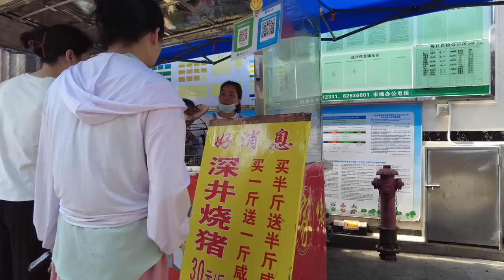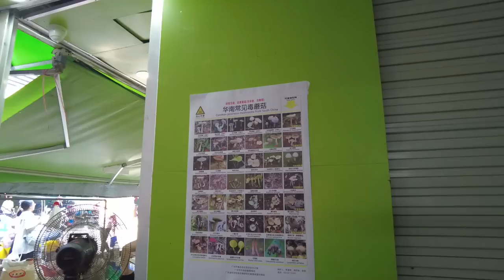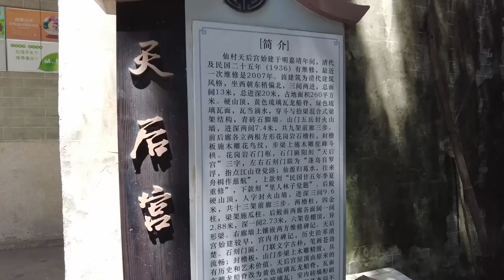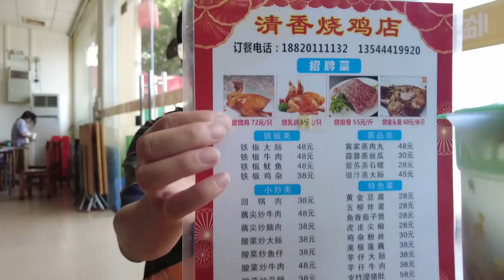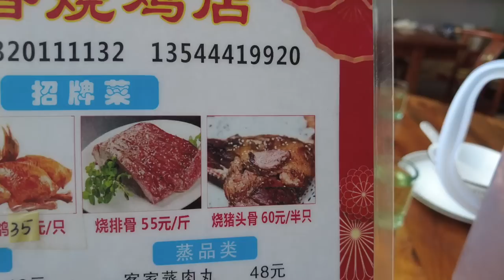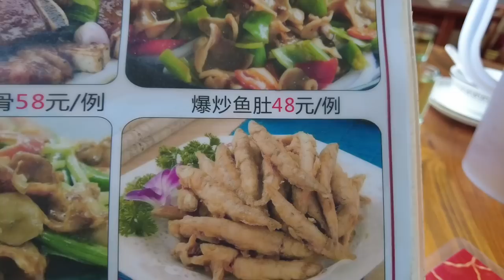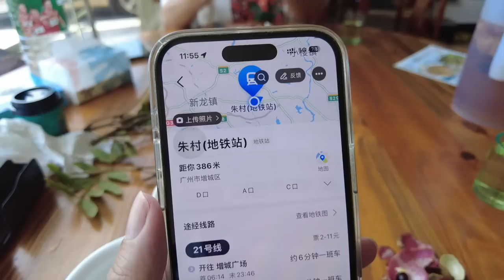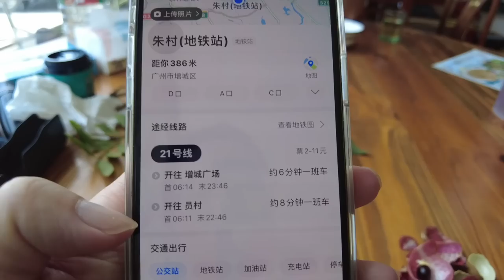【广州漫步粤菜美食探店】增城趁墟！美食游！食烧鸡！荔枝！烧肉！烧排骨！煎肉饼！路边美食！市场美食！平民美食！超级抵食！街拍！Canton Food Tour｜GuangZhou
餐厅名称：清香烧鸡
餐厅地址：广州市增城区先科路3号
餐厅消费：凉拌青瓜¥28，烧鸡¥72，烧排骨¥55

Chapters:
00:00 Intro
01:05 增城/买龙眼/仙村趁墟
06:40 4元一斤荔枝/煎肉饼/干蒸烧卖/芋头肉饼/超美味/够新鲜
09:58 30元一斤现切新鲜烧肉
11:12 仙村市场实况/天后庙祈福
22:44 朱村食烧鸡/读餐牌时间
24:34 品尝荔枝龙眼/凉拌青瓜/烧排骨/大烧鸡
33:43 Ending